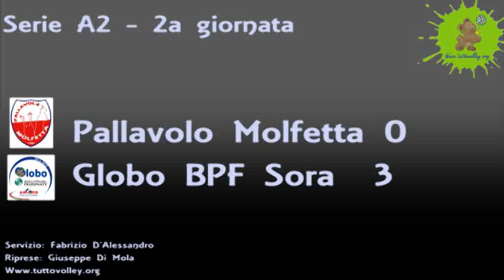14-10-2012: Le immagini più belle di Molfetta-Sora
Le più belle immagini dal PalaPoli in occasione di Pallavolo Molfetta-Globo BPF Sora.